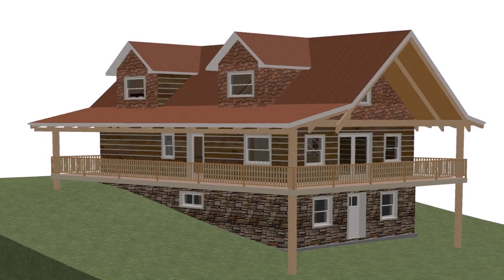House Plans With Photos Canada (see description)